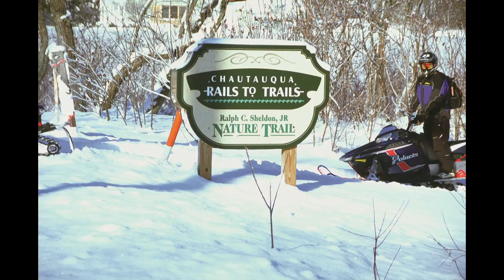Year Round Lakeside Fun